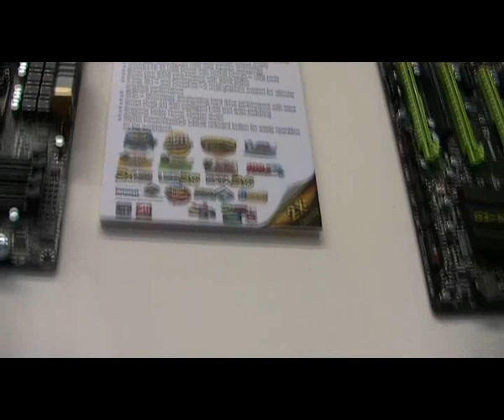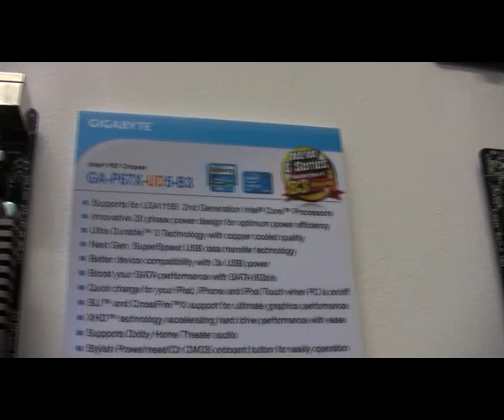Cebit 2011 - Gigabyte motherboards II